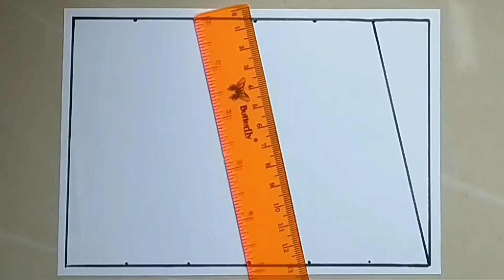cara menggambar batik betawi, motif batik pucuk rebung, tugas PLBJ kelas 5 SD. #2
video tutorial cara menggambar batik betawi yang mudah digambar. contoh menggambar batik untuk tugas PLBJ kelas 5 sd.
gambar batik motif pucuk rebung adalah ciri khas batik betawi.
motif batik pucuk rebung salahsatu seni budaya betawi dan termasuk batik modern.